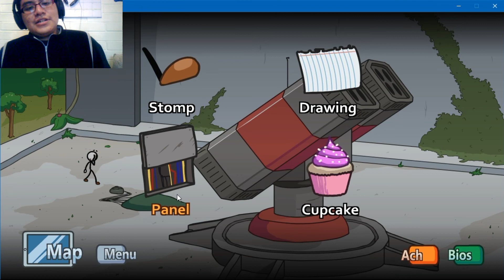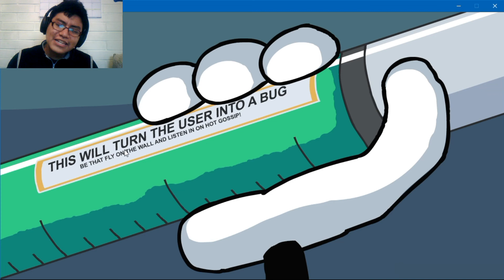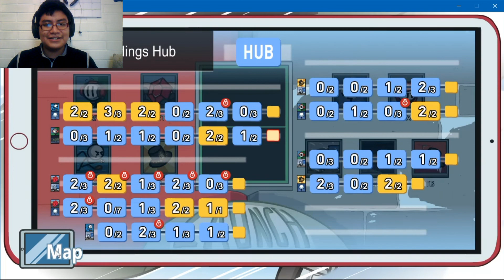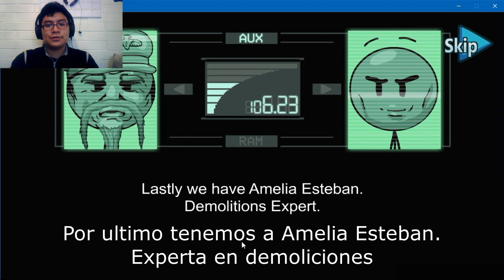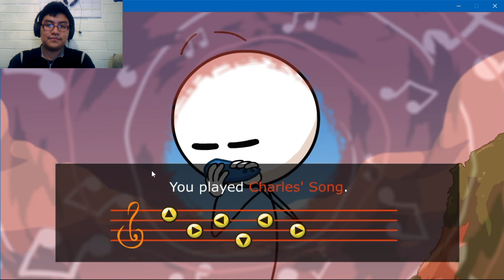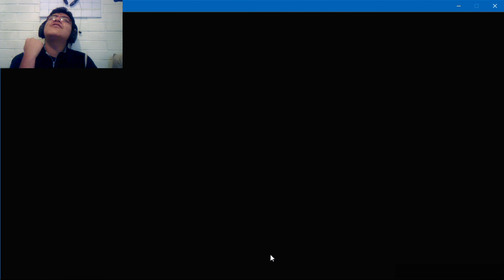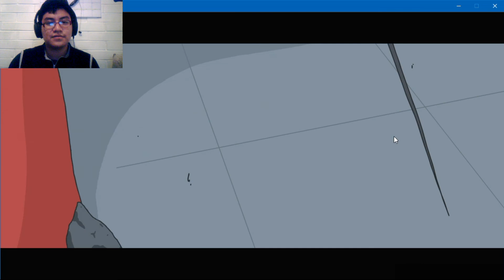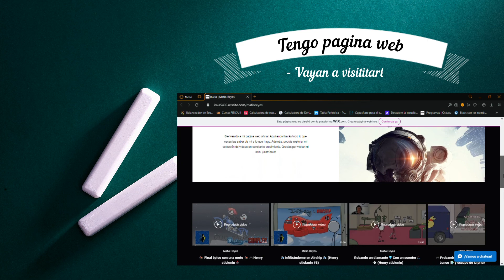😎Operaciones especiales con 🚁Charles🚁| The Henry Stickmin Collection (#7)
En este video sigo con el juego "Henry Stickmin Collection" El sexto y ultimo nivel.

Hola mi nombre es Mafio Reyes y bienvenido a la descripción.

Estoy iniciando en YouTube así que no le agrego tanta edición y mi video no es de gran calidad, pero poco a poco voy a subir la calidad. Inicie en esto porque quiero compartir mis bromas y juegos con la gente, no solo para mí, además de tener el canal como un hobby. Tú puedes sugerir algún otro tema ya que estoy experimentando todo esto por primera vez, si gustas deja un comentario con algún tema que podría usar para el siguiente video. Espero su respuesta en los comentarios. Y espero les guste mi contenido.

Subo música sin copyright que puedes usar en tus videos solo copia lo que está en la descripción y listo. Eres libre de usar la canción.

Sin más por decir disfruten del video.